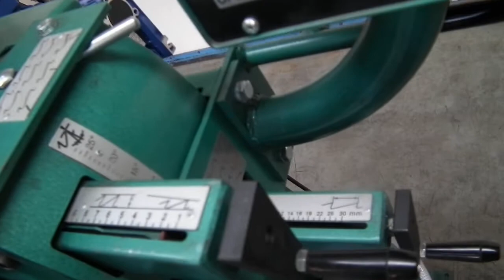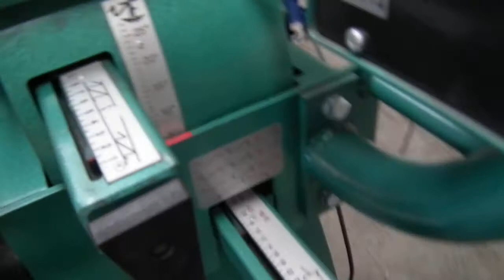OPT-4_2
Ostrzarka do pił taśmowych i tarczowych do metalu OPT-4 /  Sharpener for band saw and circular saw blades for metal cutting OPT-4
Zaklad Metalowy Stefan Drozdowski